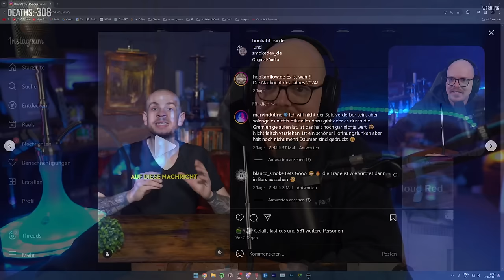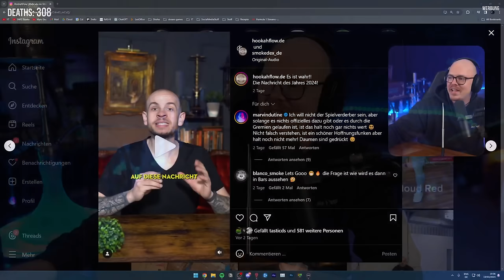200g KOMMEN ZURÜCK?! - Das sind die FAKTEN!